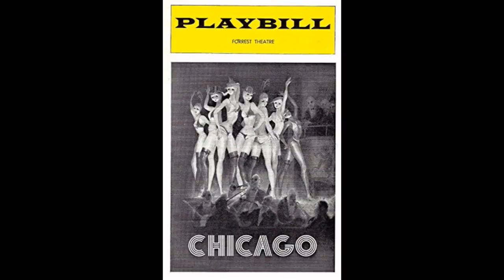CHICAGO '75 Philly Tryout: Cut/Altered Numbers (Audio)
Recorded live through the sound system of the Forrest Theatre, Philadelphia during the tryout of the original 1975 "Chicago": original version of "Cell Block Tango"; "Ten Percent" (7:01) with David Rounds as vaudeville booking agent Henry Glassman, a role that was eliminated and combined with Matron "Mama" Morton by the time the show opened on Broadway; the song/scene "No" (10:56) for Mama and the Boys (eventually replaced by the "Tap Dance"); and the original version of "Me and My Baby" (13:50) that had Roxie singing throughout (by the time of the Broadway opening, Verdon sang just the opening lines of the song, then danced her big "strut"; this original version of the number, in Eddie Cantor-style with chorus boys as babies, was restored when Liza Minnelli filled in for Verdon and when Verdon was replaced by Ann Reinking.)